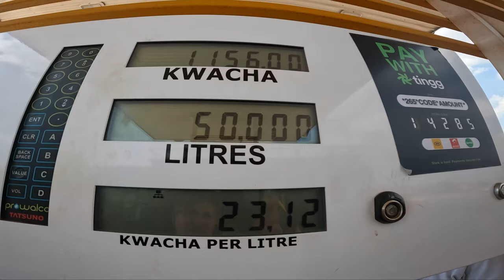SOUTH LUANGWA National Park SAFARI - Wildlife & Safety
I travelled from Lusaka to Petauke. It is 404km and will take at least 6 hours.
There are a lot of humans settlements along the way. Speed bumps and people hustling to make ends meat.
From Petauke to Track and Trail it is 307km and will take at least 4.5 hours.
The last big town before South Luangwa that has "everything" is Chipata. It is 134km away and 2.5 hours.
COSTS vary if you are local or international.
I paid $65-75 a day to stay in South Luangwa.

You pay for:
-Car - $15-$25
-Conservation fee - $20-$30
-Camping - $15-$25
They only take dollars or Kwatcha.

0:00 - Intro
0:23 - Driving to South Luangwa
1:09 - Gate to Park
1:28 - Road to Camping
3:43 - Day 1 Nature and Explore
5:47 - Leopard Kill
7:09 - Update on Where I am
8:16 - Night Time Leopard
10:17 - Day 2 Elephant Wake Up
16:13 - Day 3 Nature and Wildlife
19:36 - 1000 Buffalo Cross Road
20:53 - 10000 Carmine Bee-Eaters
25:59 - Afternoon Drive in the Park
27:54 - Day 5 Nature and Wildlife
31:43 - Elephant Swim and Sand Bath
34:03 - Lion Kills Baby Buffalo
38:06 - Stuck in Sand With Lions Roaring
42:49 - Talk About Tourism Hospitality
49:44 - Elephant Block Road and Goodbye
51:27 - Outro NEXT TIME NAMIBIA FISHING

I use:
Premiere Pro to edit
Canva for design
Camera
Sony A9II
Sony FX6
Sony A7III
Sony 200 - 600 mm 5.6